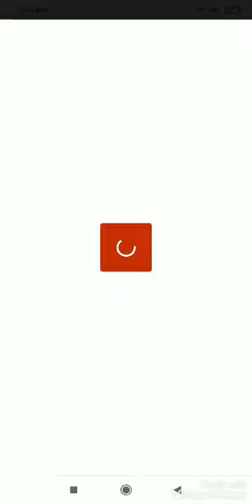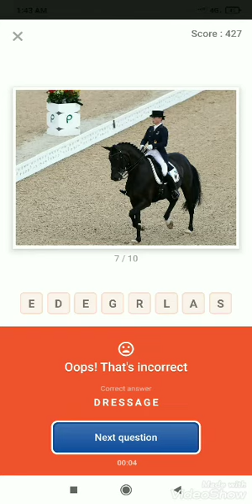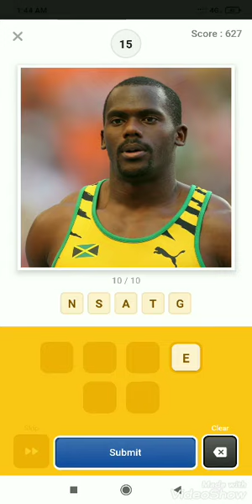Flipkart Game : 29 March 2021 Guess What ( Sports Special) Answer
Flipkart Answer Flipkart Game Guess What Answer — Today Sports Special Answer
 Flipkart Game  — Guess What Answer ( Sports Special)